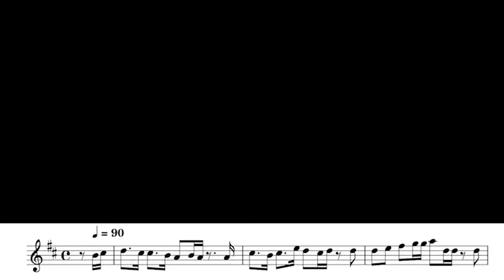【フルート】こたえあわせ/JUJU【演奏してみた】ドラマ「恋です！ヤンキー君と白杖ガール」主題歌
国立音楽大学演奏学科を首席で卒業。同時に「武岡賞」を受賞。同大学ソリストコース及び上級アドヴァンストソリストコース修了。同大学の推薦により、同大学卒業演奏会、第85回読売新聞社主催新人演奏会等の演奏会に出演。第26回宝塚ベガ音楽コンクール木管部門入選、第30回かながわ音楽コンクールフルート部門一般の部第1位最優秀賞及びコンチェルト賞、第18回日本フルートコンベンションin川崎 アンサンブルアワード部門(フルートデュオ)第1位、第11回仙台フルートコンクール一般部門第2位、第31回練馬区新人演奏会オーディション木管部門最優秀賞、等多くのコンクールで受賞。これまでに神奈川フィルハーモニー管弦楽団、東京フィルハーモニー交響楽団、とフルート協奏曲を共演。NHK交響楽団 弦楽器奏者と室内楽を共演。2012年度ヤマハ音楽振興会音楽奨学支援生。練馬区演奏家協会会員。令和２年度香川県文化芸術新人賞受賞。現在、関東圏を中心にソロ・室内楽・プロオーケストラの客演等で幅広く活動中。後進の指導にもあたっている。